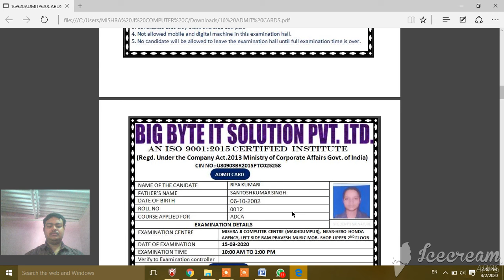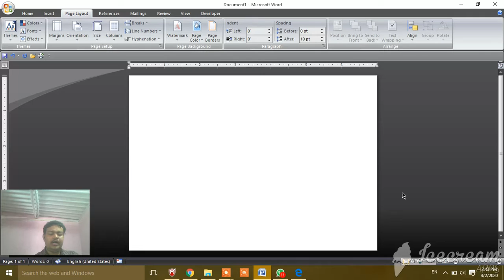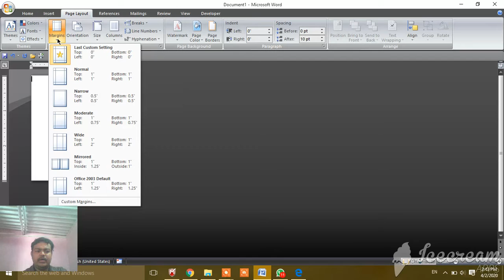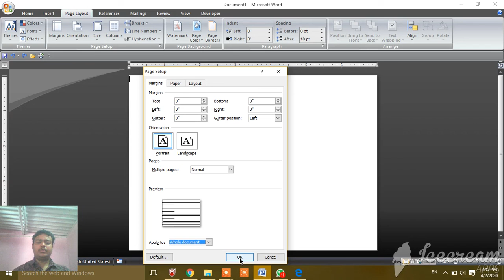PAGE LAYOUT IN MS WORD PART 5